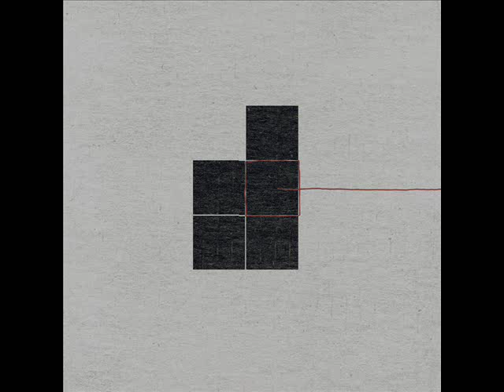Nine Inch Nails - Discipline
Neww song.